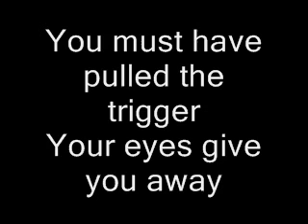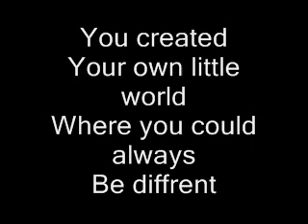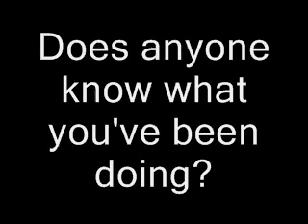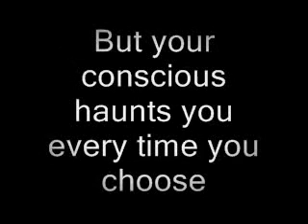Trapt - Cover Up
Cover Up By Trapt With Lyrics
You must have pulled the trigger
your eyes give you away
The gun in your hand still smoking
you don't have to take the blame
you have to do what you have to do
you know I'd never judge you
still time to close those eyes
forget what happened, forget you lied

[bridge]
Put the mask back on, put the mask back on
Don't take it off till everbodies gonne
The disguise is everlasting so long

[chorus]
Cover up, cover up
don't let them see the real you
if your secrets cant stay silent
all those rumors might just send up near you true

Your free to do what you want
you never thought of consequence
you created your own little world were you could always be diffrent a place were the rules do
not apply you could never be denied you took advantage of a good thing and now the void you
build is empty

[bridge]

[chorus]

[2nd chorus]
Don't question anything you do
you have always kept it quite
but your consience haunts you every time you choose

has anyone ever reached out to you
has anyone ever seen your real face
does anyone know what youve been doing
as the one who needs to know fades away

[chorus]

[2nd chorus]